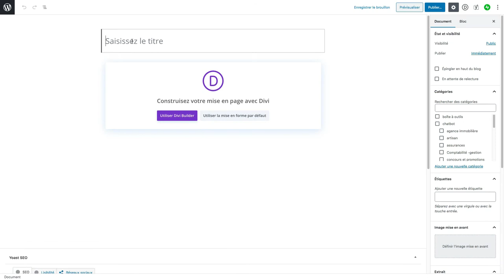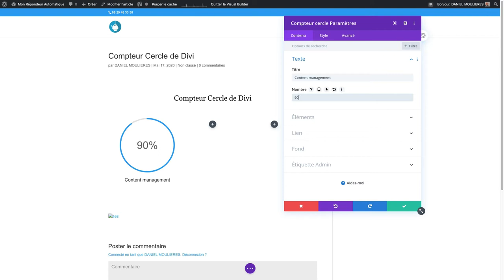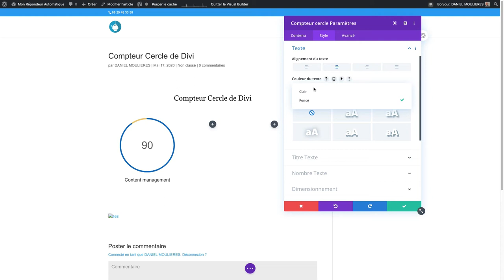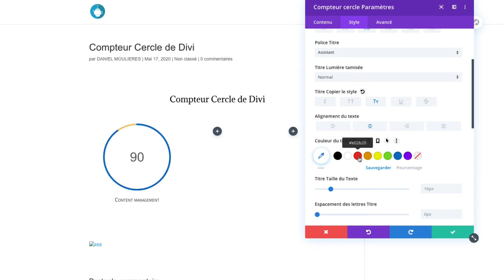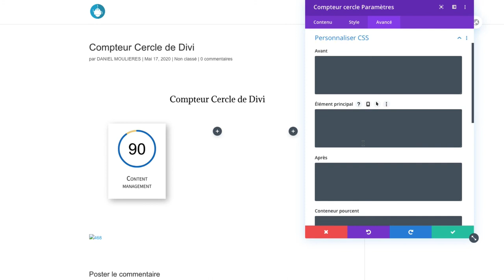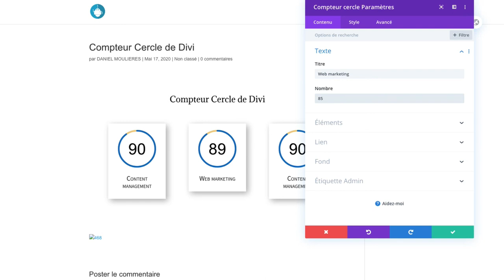Comment utiliser le module Compteur Cercle de divi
Tutoriel
Le compteur Cercle permet d'afficher des valeurs de façon graphique sur votre page web. Il est utile pour représenter rapidement des compétences, des statistiques, des chiffres clés d'une société...